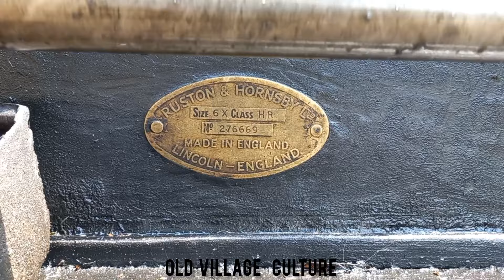Starting up Best Sound Old Black Desi Diesel Ruston Engine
Our Channel Is A Punjabi Channel Like. All Types of video related to Punjab Pakistan, Old Black Engine,  Ruston Hornsby Engine, Old Village Culture,  Peter Diesel Engines, Old Engines,  Culture, Old Technology, New Technology And Partition stories Etc

السلام علیکم ہمارے چینل میں آپ کو اولڈ بلیک انجن ڈیزل پیٹر انجن ولیج کے بارے میں تمام ویڈیو آپ کو یہاں پر ملیں گی اور ہمارے چینل کو سبسکرائب کریں

big Power Engines, Starting the big Austral Engine, Old diesel engine Start up Best Sounding Engine, Amazing working Old Black Engines, England Old Engine,England Ruston Engines,